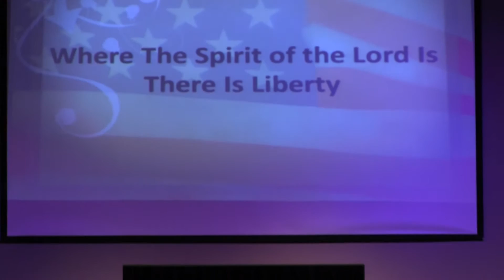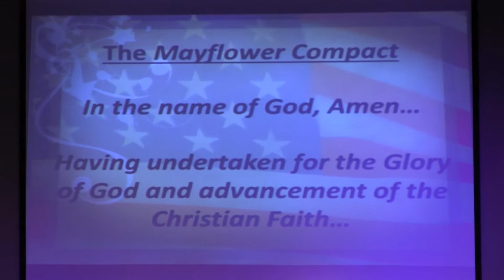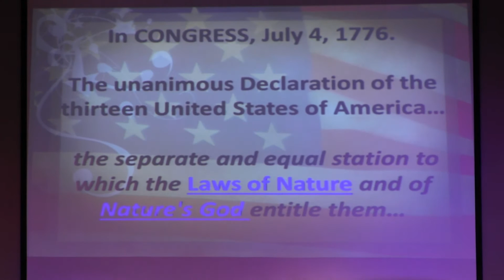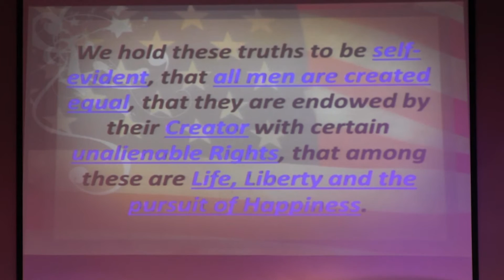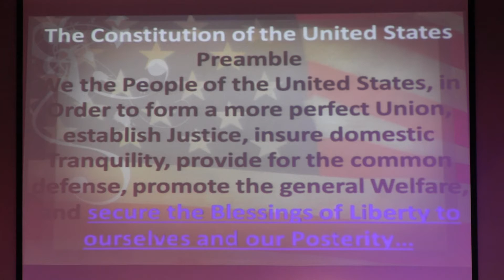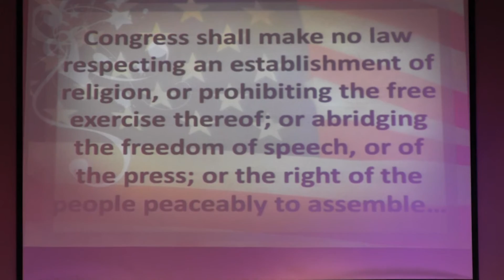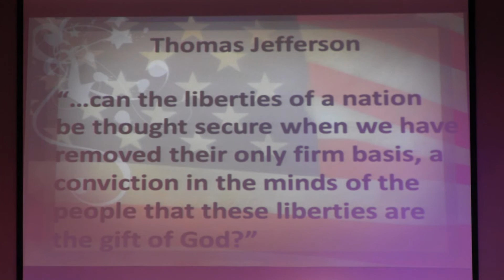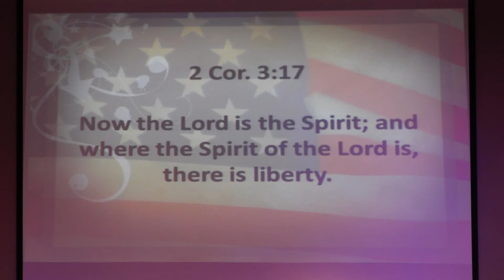"Where The Spirit of the Lord is There is Liberty" Sermon by Pastor Ron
Sermon by Pastor Ron Brisson 10122014